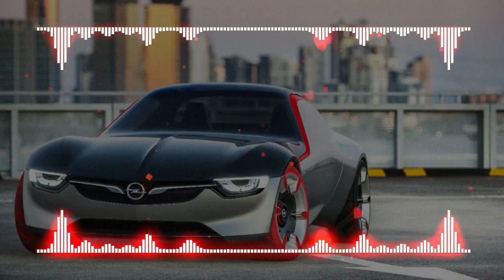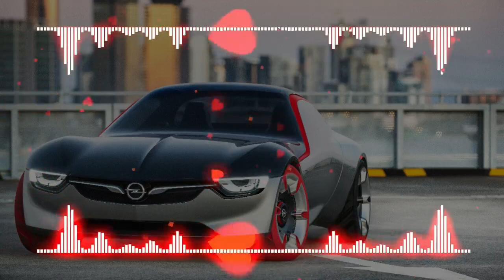River of Tears